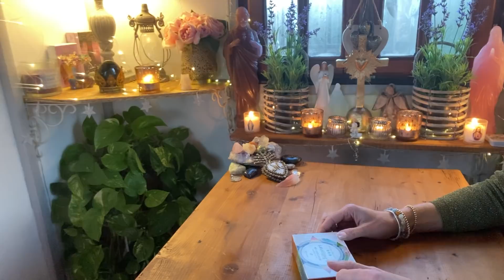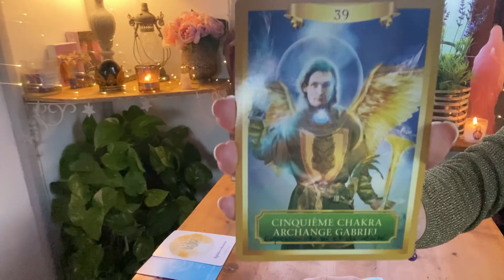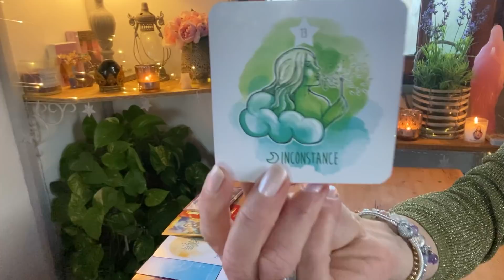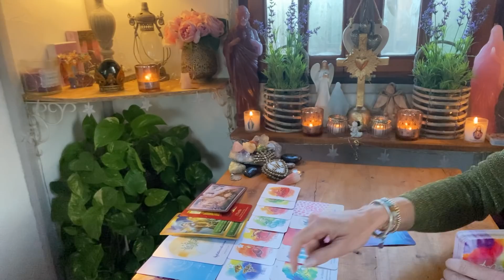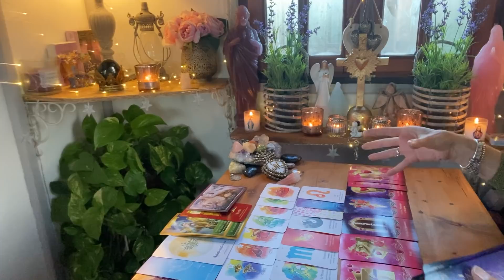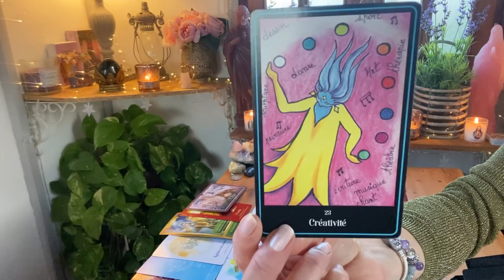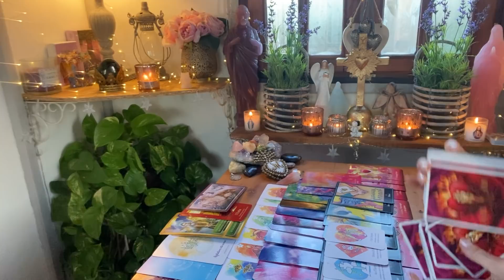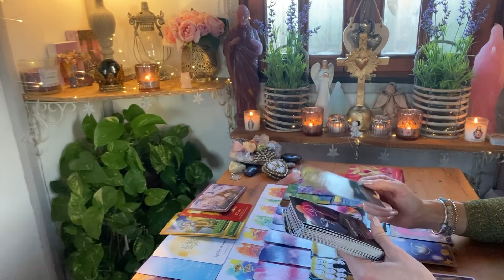CAPRICORNE ♑️ FÉVRIER 2021 : Lâchez prise sur le passé, sur vos doutes et accueillez votre destin 🎉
Guidance  générale pour les capricornes en signes solaires, lunaires et ascendants .

💓 Si vous désirez faire un don à ma chaîne, voici le lien